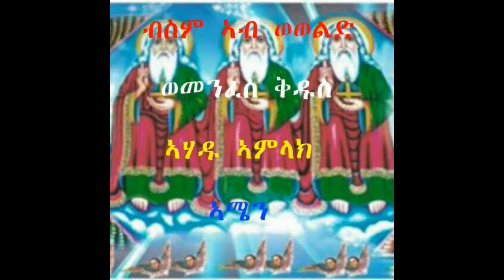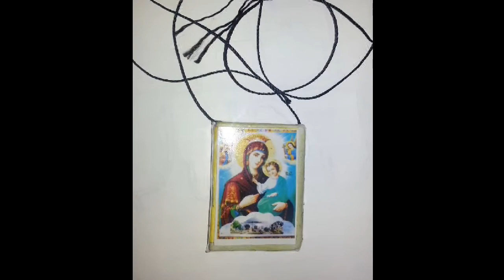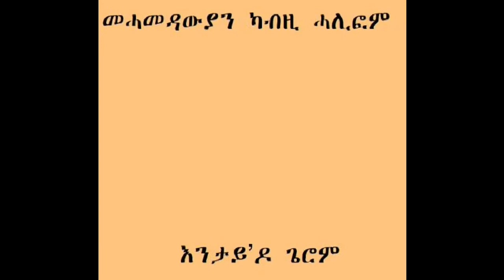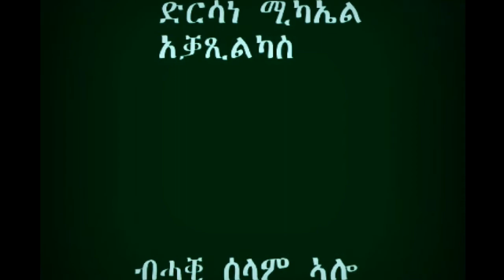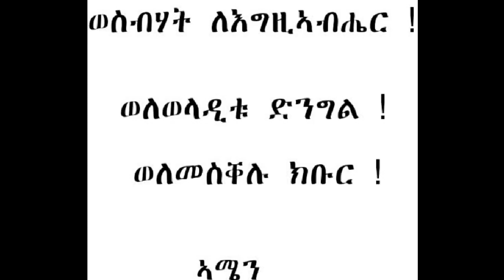ሓቐኛ መልእኽቲ the truth massage.mp4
mahbere mariam betekrstian medhanialem zgebrwo zelewu